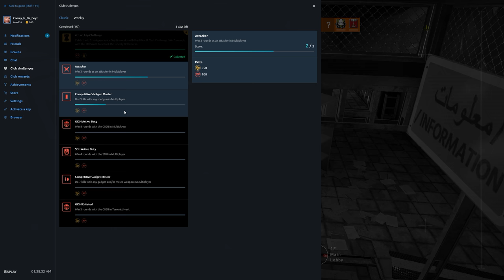Rainbow Six Siege + Part 2491 + Border TDM Bomb + Operation Para Bellum pcgaming crew